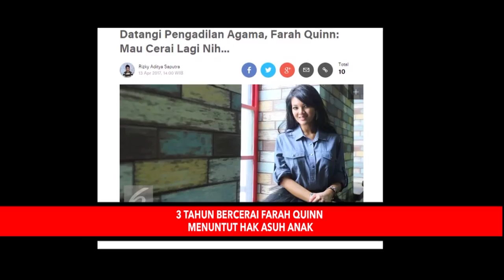Hot Shot Seruuu: 13 Tahun Bercerai, Five Vi Tuntut Hak Asuh Anak - Hot Shot 14 April 2017